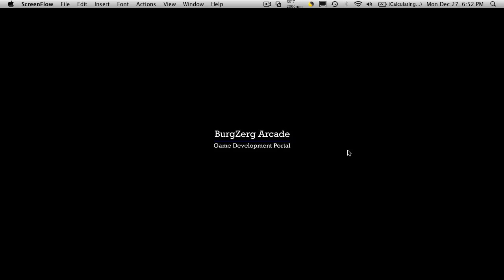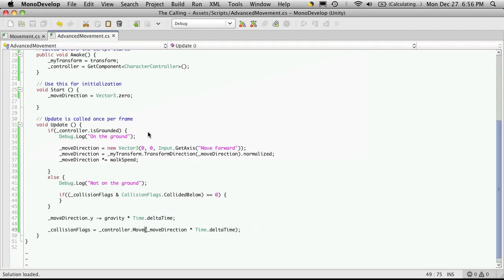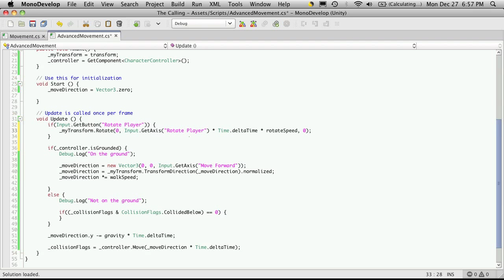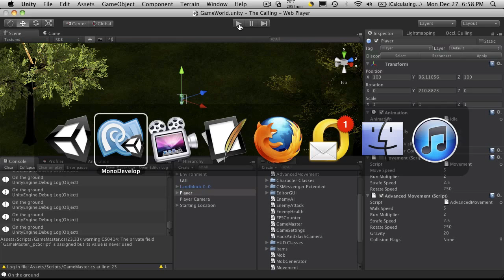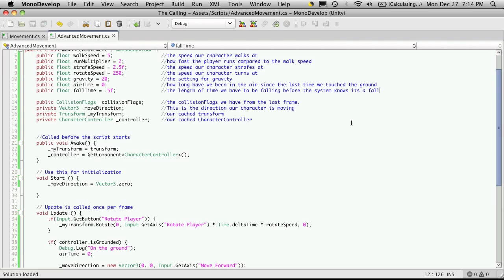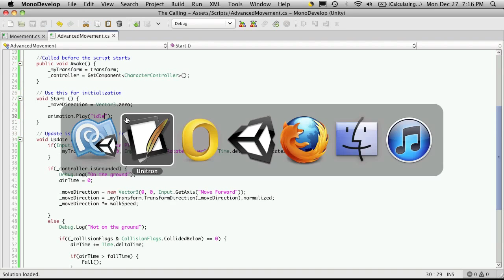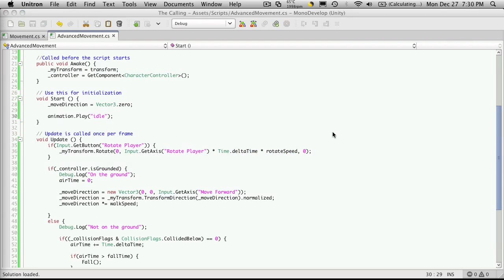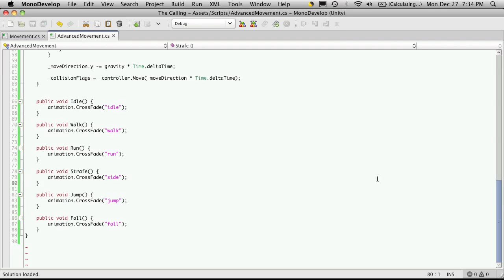98. Unity3d Tutorial - Player Movement 2.0 Part 7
In this video, we continue on with the last tutorial and continuing implementing out controls and animations.